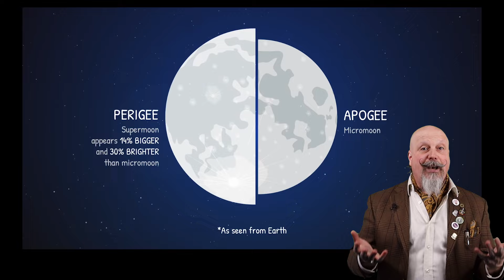Why This Eclipse? April 8 2024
What, Why and How for the April 8 2024 Total Solar Eclipse written, presented and produced by the great Orbax.

For more information including educators resources and to join us for our safe viewing at the University of Guelph,

Please view the eclipse safely! You can find the list of approved viewer manufacturers

Special thanks to Dr. Glynis Perrett.
Special thanks to the Royal Astronomical Society of Canada.
This research has made use of video and images courtesy NASA/JPL.